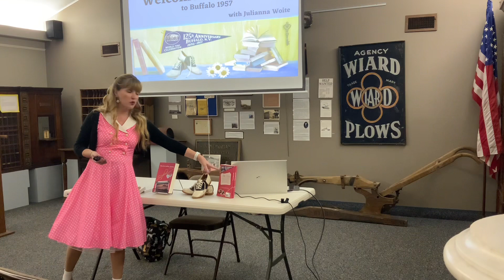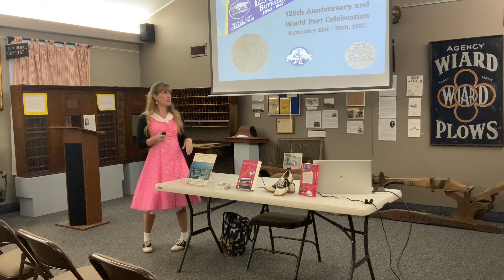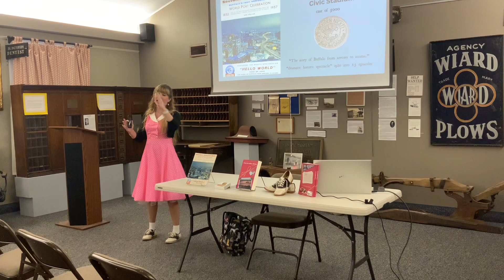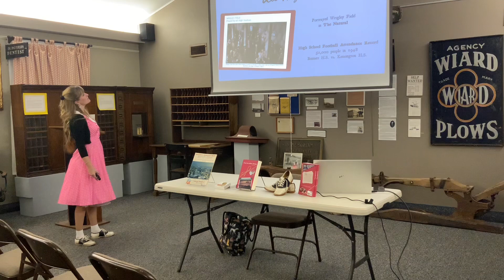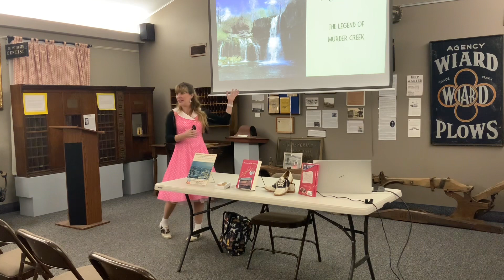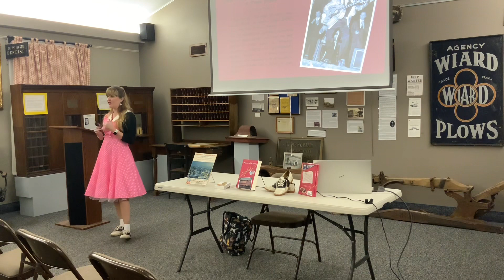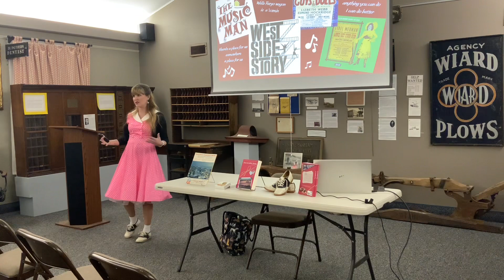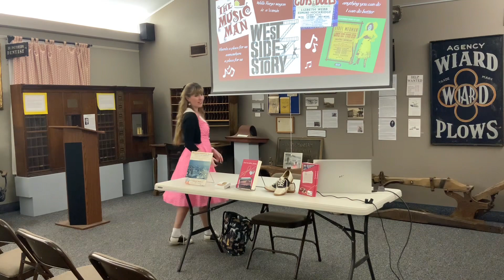HLOM Guest Speaker Series: Julianna Woite, “Our Invisible String”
The Holland Land Office Museum welcomed back as its presenter in its Guest Speaker Series, Julianna Woite, a Buffalo author and historian. She has recently written a historical fiction novel, “Our Invisible String,” which is about life growing up in Buffalo, NY in 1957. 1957 was a major year for the Queen City, and the presentation goes through the different aspect of life that the residents of the city were dealing with at that time, both the exciting and the difficult. Julianna Woite details the history behind the story that became her latest book, fiction based out of fact.

"This project is a regrant program of the New York State Council on the Arts with the support of the office of the Governor and the New York State Legislature and administered by GO ART!"